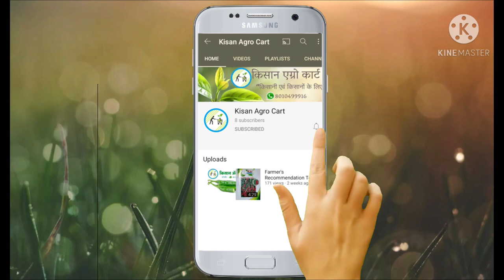Kisankraft KK-SPR-1201P Reaper (Soyabean | Chana | Dhan | Wheat | Grass Cutter) Kisan Agro Cart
KISANKRAFT KK-SPR-1201P REAPER (Self Propelled Reaper)

KISANKRAFT Power Reaper can reap one hectare of land within 3-4 hours. It prevents loss of grains while reaping, gathers sheaves into neat windrows and can reap farmland at walking pace. KISANKRAFT Reaper is ideally suited for harvesting of Soyabean, Dhan (Paddy), Chana, Wheat, Moong, Bean, Jwar, Gram and similar Short Crops. Cost of operation is the lowest and it helps the farmer to harvest his field at the lowest ever cost.